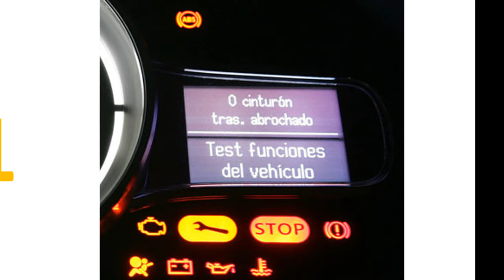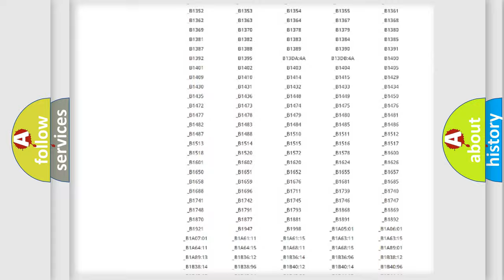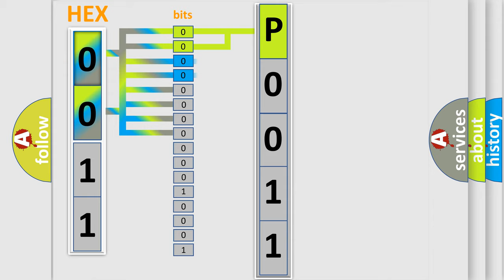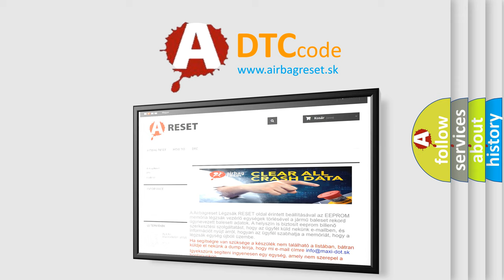DTC Nissan P0011 Short Explanation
Contents:
0:21 Basic DTC analysis according to OBD2 protocol standard.
1:48 Insight into programming
2:58 A diagnostically understandable description of the Diagnostic Trouble Code
3:05 Basic error definition

Make
Nissan
Code
P0011
Definition
Lost Communication With Scan Tool
Description
Ignition voltage is between 9-16 volts
Cause
DTC will set when the Tech 2 is used to flash DTCs from the PPS or after the PPS has been rezeroed